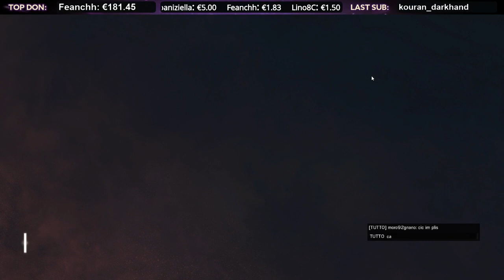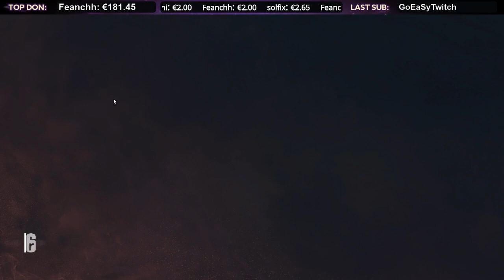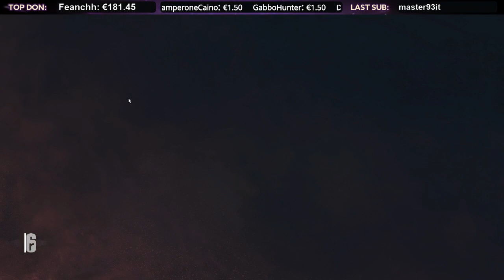Spariamo Grossi Arcobaleni